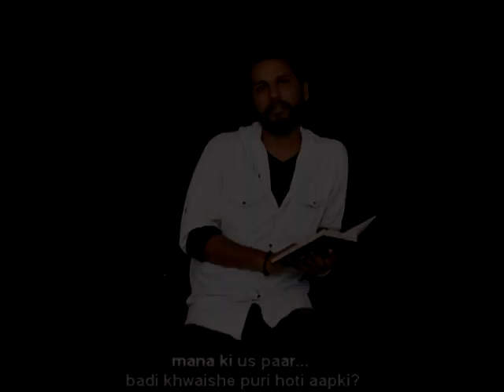PART TIME DEVDAS I S-1 I EP-2 I RUKSAAT (HINDI KAVITA)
आप के अंदर के प्यार का किजीये एहसास.. एकवार जरूर महसूस किजीये...
ब्रेक-अप हा तरुणाईमधला महत्त्वाचा विषय. पण, आता त्याकडे बघण्याचा तरुणांचा दृष्टिकोन बदलत चाललाय. प्रेमात पडणं हा प्रवास जसा सुखकारक तसंच प्रेम ते प्रेमभंग हा प्रवास कोणालाही दु:खदायकच. पण आजच्या बहुतेक तरुण मुलामुलींचा प्रेमाकडून प्रेमभंगाकडे असलेला प्रवास खूपच वेगात होतोय.
प्रेयसीकडून नाकारला गेलेला प्रत्येक प्रेमवीर आपल्या लेखी देवदासच. साहित्य-चित्रपटांतून रंगवलेल्या देवदासचे आयुष्य ही दारुण शोकांतिका आहे मात्र तुमच्या-आमच्या काही तरुण मित्रांसाठी It’s just a part and parcel of the life. त्यामुळे आजची तरुणाई ब्रेक-अप झाल्यानंतर फार काळ कुढत बसत नाही तर Let’s move on म्हणत पुढे चालू लागत. शेवटी कोणत्या गोष्टीला किती वेळ द्यायचा हे समजण्याइतकी तरुणाई नक्कीच समजंस झाली आहे. पण कितीही झालं तरी शेवटी ‘पहिलं प्रेम’ असतं ते. आणि ‘पहले प्यार का टूटना’ म्हटलं की थोडी कळ तर येणारच. मग अशा वेळी एकीकडे प्रेमभंगाचं दु:खंही बाळगायचं आणि जालीम दुनियेचे नियम म्हणून सोशल सर्कल्समध्ये वरकरणी आनंदी असल्याचंही दाखवायचं.

Special Thanks
(DOP)
Sammy Photography

Team
Atish Lampure
Vaibhav Kamble
Yash Jaulkar